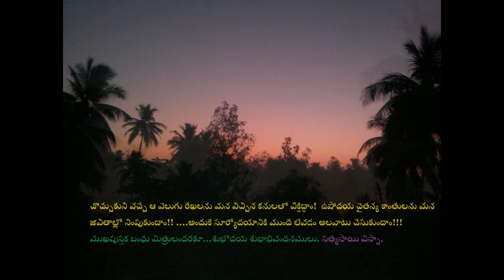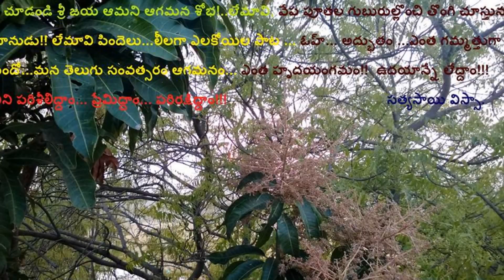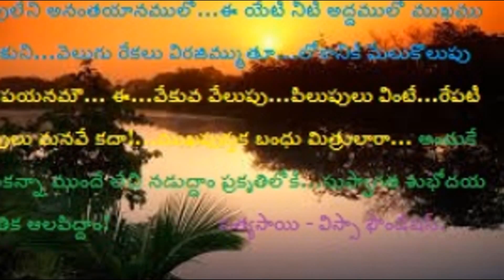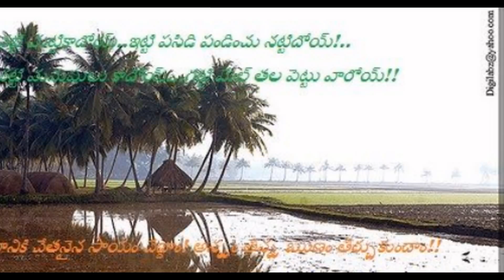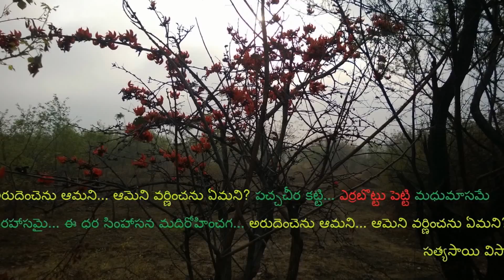తెలుగు సూక్తులు - విస్సా ఫౌండేషన్ ; TELUGU SUKTHULU - VISSA FOUNDATION